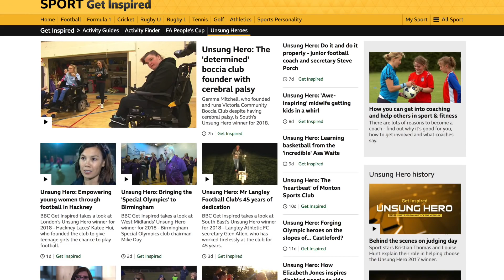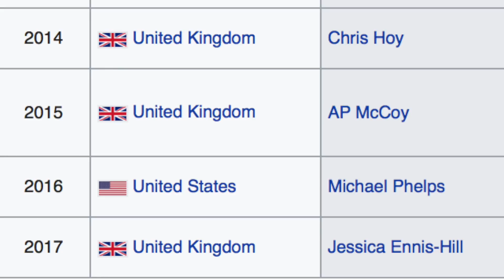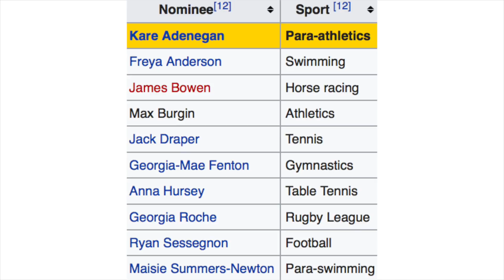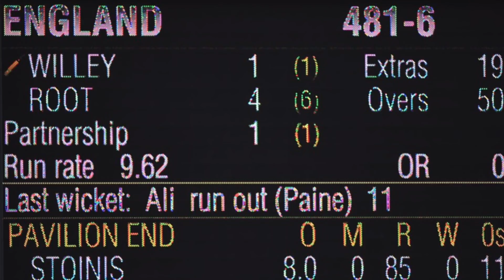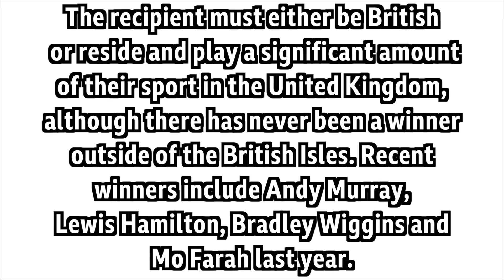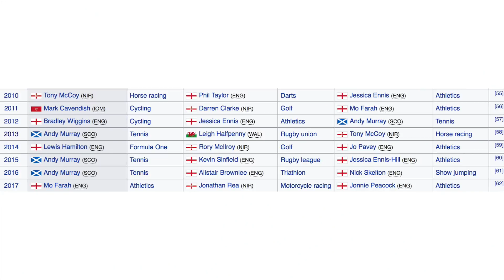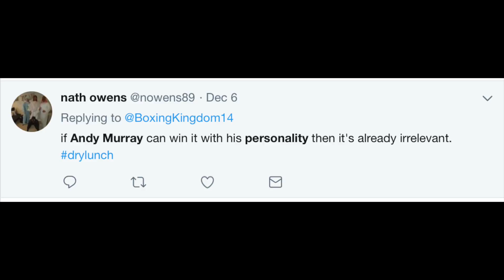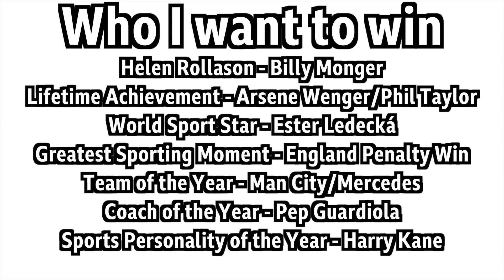My 2018 BBC Sports Personality of the Year Predictions!!!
Tonight sees the 2018 BBC Sports Personality of the Year Awards ceremony take place at the Genting Arena in Birmingham, the 65th edition of the awards. Unlike previous years, the shortlist for the main BBC Sports Personality of the Year award will only be announced on the night of the show. In this video , I go through all of the categories that are likely to be in the ceremony and giving my opinion on who could be up for each award, who I think will win the award and who I want to win the award. I will end by going through my list of 10 to 12 people who I am predicting to be on the final list as well as who I think the public will vote as their top 3 and who I would vote to be my top 3 and who I would crown as the 2018 BBC Sports Personality of the Year.

Timestamps
Unsung Hero – 01:25
Helen Rollason – 02:32
Lifetime Achievement – 04:10
Young Sports Personality of the Year – 07:13
World Sports Star of the Year – 08:10
Greatest Sporting Moment of the Year – 11:24
Team of the Year – 13:56
Coach of the Year – 17:25
Sports Personality of the Year Outsiders – 18:57
Sports Personality of the Year Main Contenders – 23:20
How do you choose your Sports Personality of the Year? – 29:50
Predicting the Public’s Top 3- 32:06
My Top 3 – 34:30